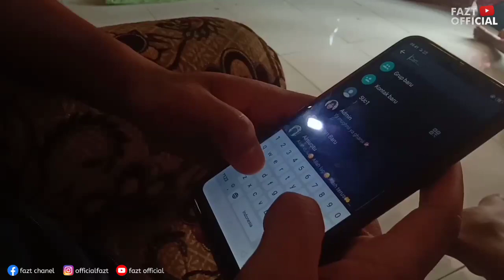"NGEYEL JALUK MULEH" | pak rt balik kampung EPS 01 - YouTube fazt Official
MEMBER TEAM